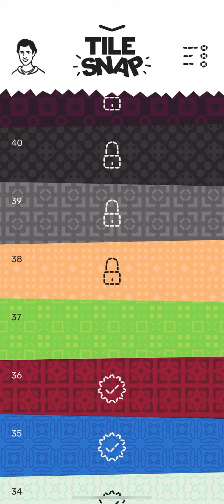Tile Snap Level 36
Chapter 36 for the iOS game Tile Snap